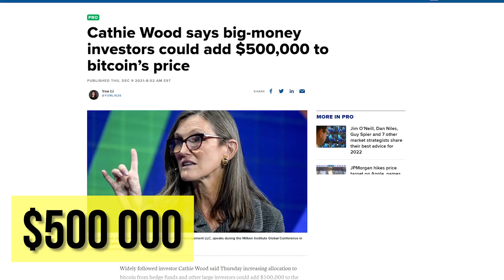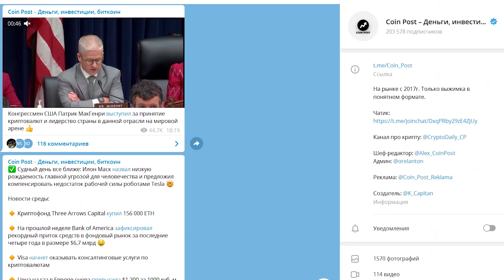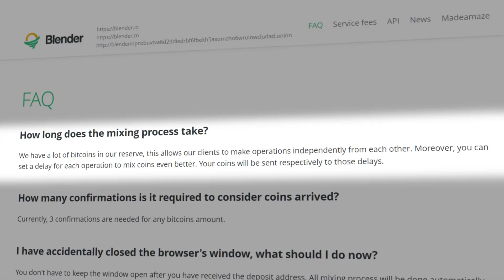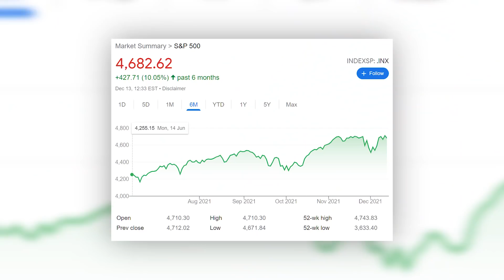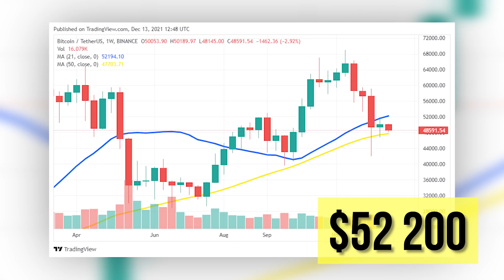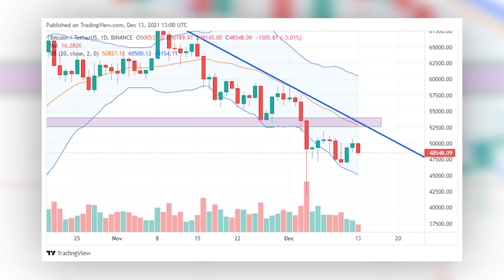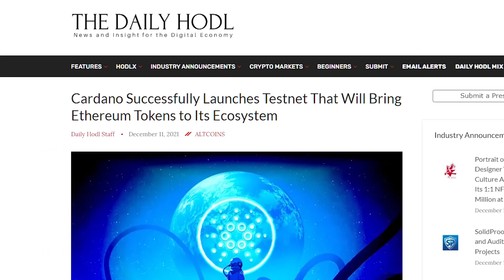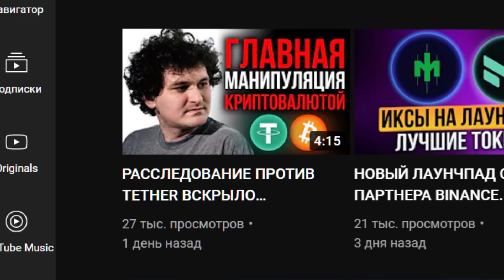БИТКОИН НА ГРАНИ ОБВАЛА. ВАЖНОЕ РЕШЕНИЕ ФРС. НОВЫЕ МИНИМУМЫ: ETHEREUM, CARDANO И SOLANA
Цена биткоин в воскресенье вечером поднялась выше $50 000, но уже в понедельник вечером упала ниже $47 000. Несмотря на ожидания аналитиков о продолжении бычьего рынка криптовалют, курс BTC делает совершенно другие вещи и на данный момент находится на грани обвала, цепляясь за последнее важное сопротивление.

Сегодня в видео разбираем последние новости по криптовалютам из США и России, обсуждаем главное событие недели, что случится 15 декабря и при чем тут ФРС. Также рассмотрим текущее состояние цены биткоина, прогнозы криптоаналитиков и отдельно посмотрим на новости и курс ведущих альткоинов Ethereum, Cardano и Solana.

СТОИТ ЛИ ПОКУПАТЬ CARDANO ПО $1,5? Причины падения цены ADA и будет ли возвращение к росту?